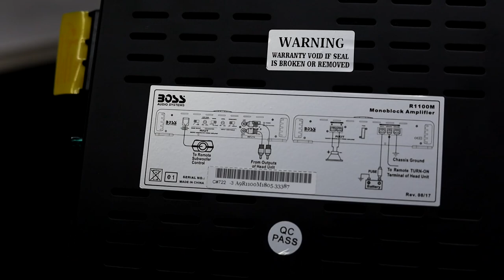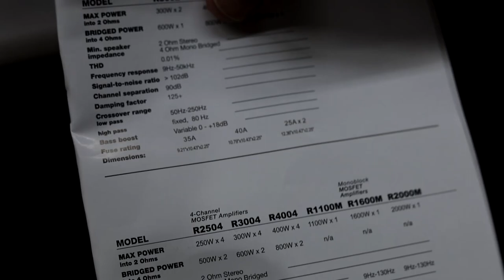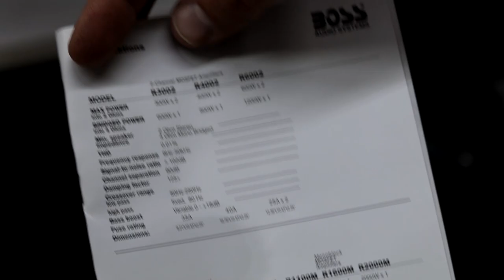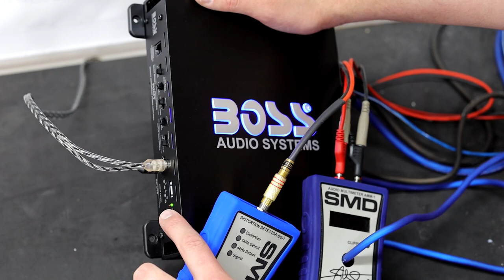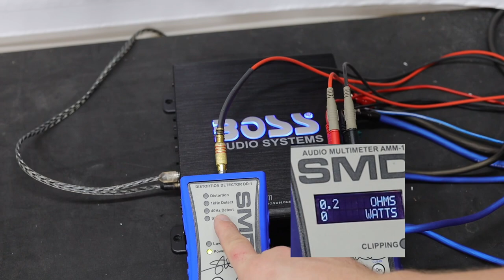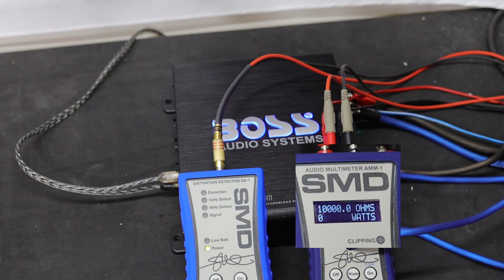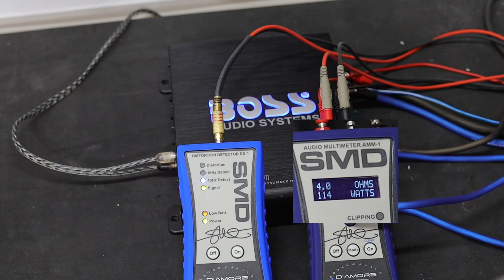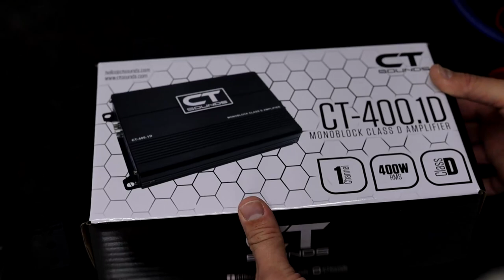BOSS Audio R1100M Amplifier Review - In Depth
Heres a video nobody wants to make but everybody needs to see. the truth about power numbers on amplifiers. In this case, we have a BOSS R110M amplifier on the bench.

And join the CT Sounds Group for more CT related info!